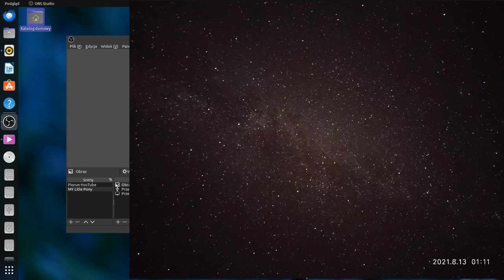Lotniskowiec Odkrycie Rozdział 3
Przygotowania i testy.